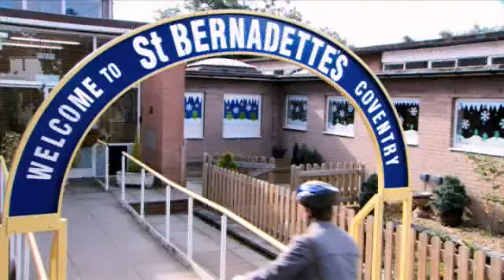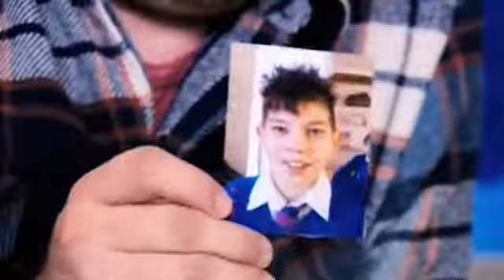Nativity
Modern Christmas film.